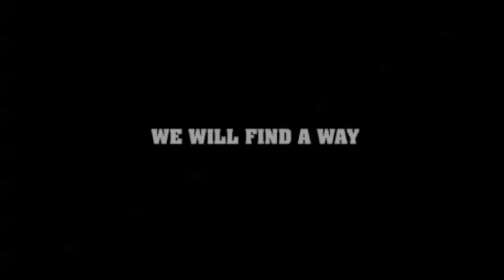Special Forces Project